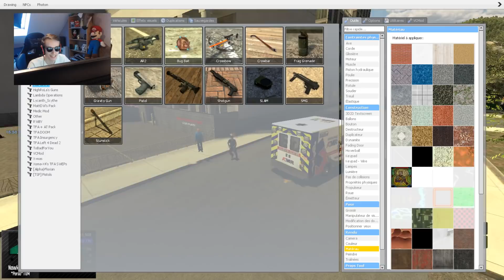IL CRI DE RAGE A CAUSE DE MES MURS INVISIBLES ! GMOD DarkRP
Un joueur cri de rage à cause de mes murs invisibles que j'ai mis pour me marrer sur lala land rp ! GMOD DarkRP